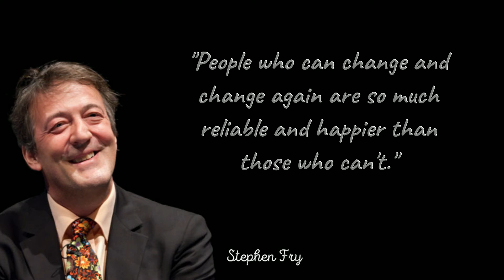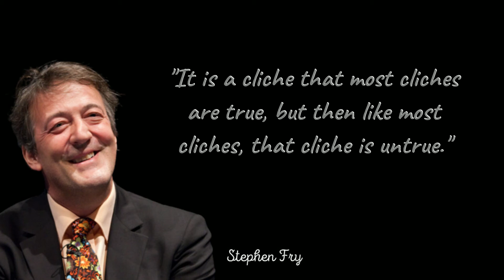Stephen Fry | Clever Arguments And Witty Comebacks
Stephen Fry is an English actor, broadcaster, comedian, director and writer. His television roles include Lord Melchett in the BBC television comedy series Blackadder and the title character in the television series Kingdom and Absolute Power, as well as recurring guest roles as Dr. Gordon Wyatt on the American crime series Bones and Arthur Garrison MP on the Channel 4 period drama It's a Sin.

Want to send a special message to your loved one?
Check out the link below for a huge choice of options:-